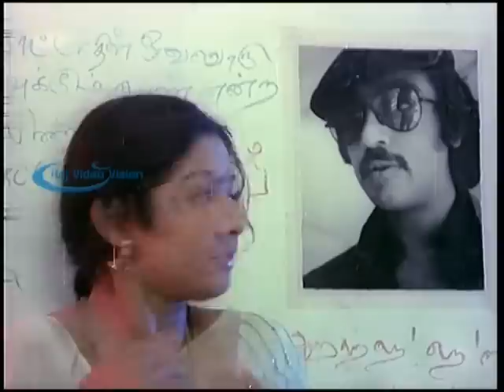Sigappu Rojakkal Full Movie Part 10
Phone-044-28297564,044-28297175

Movie : Sigappu Rojakkal
Directed by Bharathi Raja
Produced by K.R.G. Productions
Written by Bharathi Raja
Bhagyaraj
Starring Kamal Haasan
Sridevi
Goundamani
Vadivukkarasi
K. Bhagyaraj

Sigappu Rojakkal (Tamil: சிகப்பு ரோஜாக்கள், English: Red Roses) is a 1978 Tamil thriller film starring Kamal Haasan and Sridevi. Directed by Bharathiraja,music by Ilayaraja

and cinematography by P. S. NivasIn an era of over-dramatised acting in Tamil films, Sigappu Rojakkal was one of the notable exceptions. With an anti-hero who is a psychopathic, sexual killer in the lead, the movie was seen as controversial by traditional and orthodox moviegoers in Tamil Nadu.